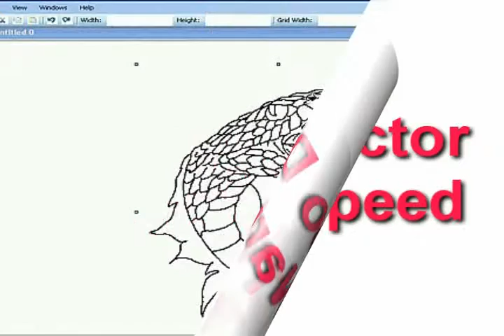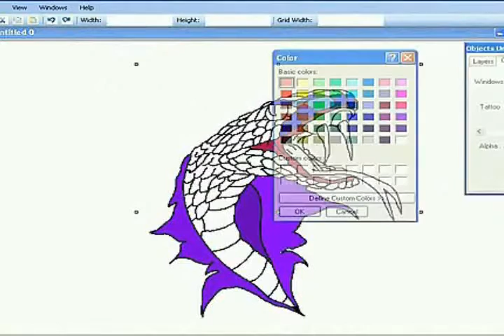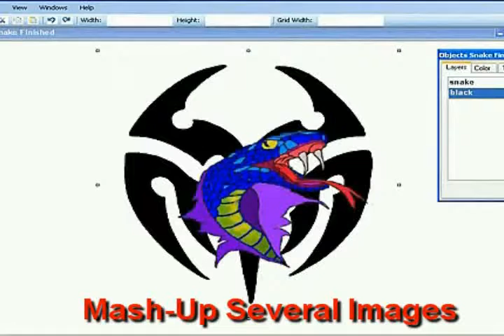Warp Speed | How to Get it for FREE | tattoodirector.com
Through the Tattoo Director Review I have tried to throw light on a unique software application that actually helps you design your tattoos. Apparently, you have the ability to create tattoo designs as per your personal liking. Not only can you create new and innovative designs, you also have the ability to create permanent tattoos using this software application.

The biggest advantage of using this application is the ability to remove your existing tattoo and go with a new one. So, you no longer need to tape an old tattoo around your skin for the rest of your life and feel really miserable about it. Simply, make use of this software and create custom tattoo designs that you can wear as and when you desire.

The Contents Of The Tattoo Director

1) It gives you the ability to design custom tattoos. These can be gifted to your friends as well as your relatives.
2) With this software application you can create tattoos for yourself. These are also customized as per your personal preferences.
3) In case you would like to design a tattoo sleeve, you can do so using this software application. This application gives you the ability to merge and blend several images in a single tattoo sleeve.
4) This product gives you the freedom to design your own creations without any hassle. All you need to do is to put your creative mind to use and leave the rest to this software application.
5) You can also add text to your tattoo sleeves without any issues.
6) This application software gives you the ability to make additions to your existing tattoos and even make changes to them. In fact, you can delete an entire image and incorporate another image in its place.
7) In case you have a tattoo artist by your side, you can make him happy by printing an image for him.
8) This software application gives you the ability to re-arrange your image as per your discretion.
9) The biggest advantage of using this product is that you can never hope to get a wrong tattoo. You would always have a tattoo that you liked and wanted to have.
10) This software gives you the flexibility to create your own fonts as well as print a temporary tattoo.

The Advantages Of Tattoo Director

- The biggest advantage of this product is that it allows you to unleash your creative designs. It does not force you to be limited with a very few options. So, you have the freedom to experiment.
- You can delete a tattoo, re-arrange an existing one and make changes to an existing one. You can do all this without having to go to a tattoo artist and shell out a hefty fee for the same.
- You have the flexibility to merge several images in a single tattoo sleeve. You can also add text to your tattoo images without any hitch.
- You can create several kinds of tattoos. Some of the popular ones include skull designs, flower designs, Japanese designs, arm designs, cross designs, text designs, animal designs, tribal designs and much more.

The Disadvantages of Tattoo Director eBook

- This software is meant for serious tattoo enthusiasts. Only those individuals who are serious about this art should try this out.
- Like always, this is a self learning course, wherein you need to practice this art on your own. This is not a traditional classroom teaching session. Hence, you need to establish a timetable and stick to it.

Conclusion on The Tattoo Director Review

This product is very helpful for those tattoo artists who would like to showcase their creative talent. At the same time, this is a completely digital product. This in turn implies that you can make use of it anywhere.

This digital product is also compatible with your laptop, personal computer, Tablet or Smartphone. The Tattoo Director is compatible with Windows 2000, &, XP as well as Vista versions.

The price is also great for budget friendly customers. You pay just $29.95 and take home a fabulous product. So, this is certainly a plus point. Then you have the 100% money back guarantee on this product that stays for 30 days from placing the order. All these points do play a major role in ensuring that this product gets “thumbs up” from my end.

Warp ,Speed